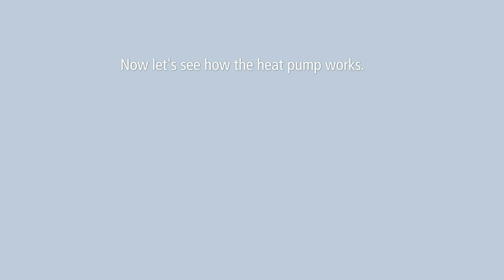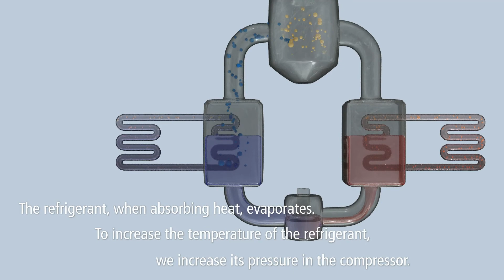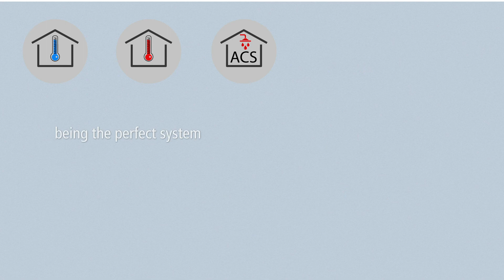How air source heat pumps works? - Ecoforest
In this video we want to explain in a simple way how air source heat pumps work and how they manage to HVAC of the whole house.

The air source heat pumps takes the energy from the air to heat, cool and heat the domestic hot water of the installation so almost the 80% of the energy that requires the installation it's free.

Switch to renewable energies with ECOFOREST